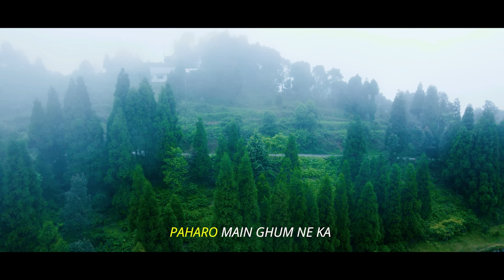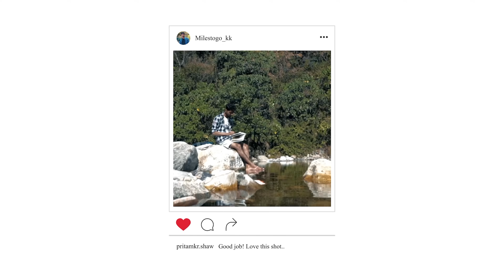INTO THE WOODS l Cinematic Travel Film l Sittong l Milestogo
A journey through the wood and Beautiful vally.

It was awesome to finally work on a cinematic travel video again. Felt good to be back doing what I love most.

TEAM:

Shot By
Pritam Kumar Shaw
Kausik Kumar Mondal

Edit By
Snehashis Das
Kausik Kumar Mondal

My Camera:
Sonya7iii

Youtube Lens:
17-28mm f2.8
85mm f1.8